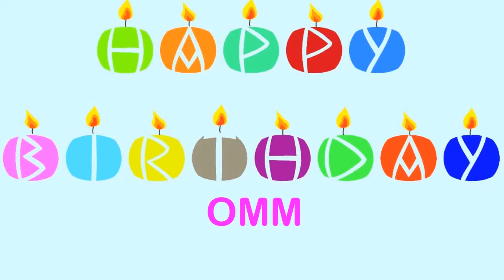Omm wishes Mensajes